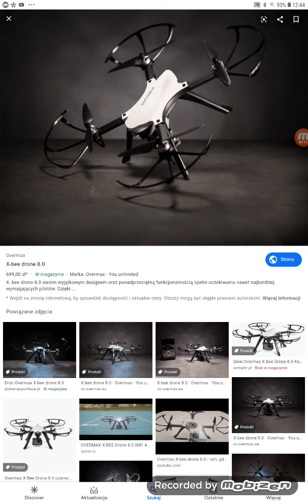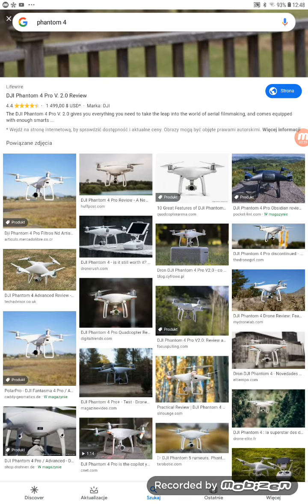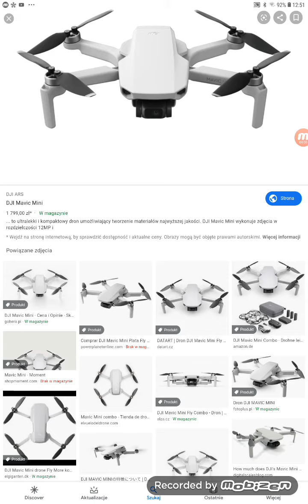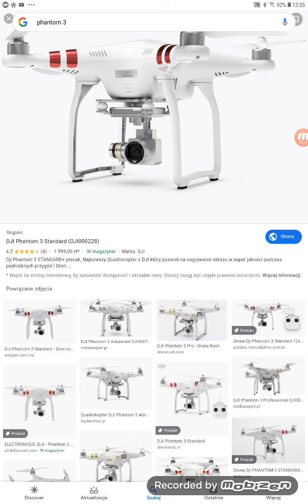Top 10 najlepszych dronów na rynku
Daj suba na moim kanale i komentarz  dobre drony